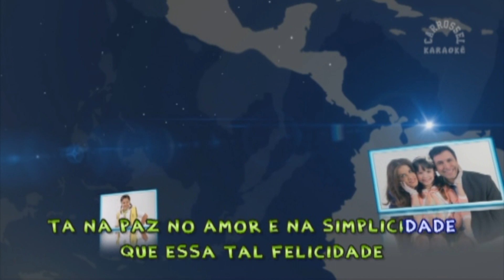Todo Mundo - Rosanni Mulholland - Carrossel Karaokê - Novela Carrossel